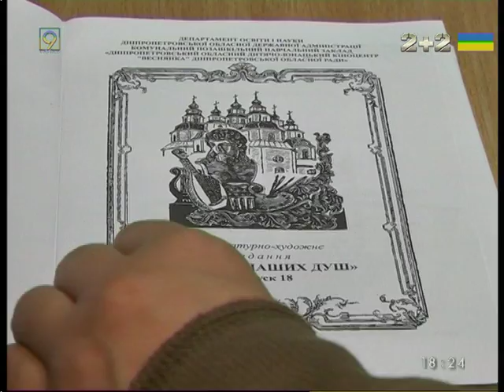Соборы наших душ, выпуск 18